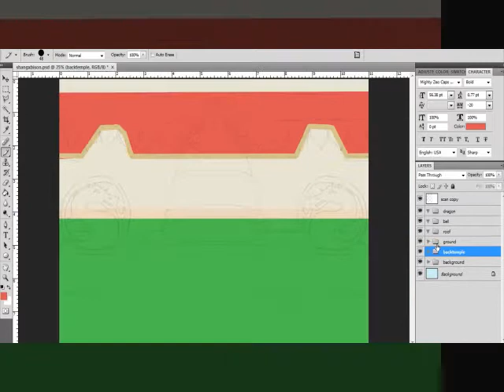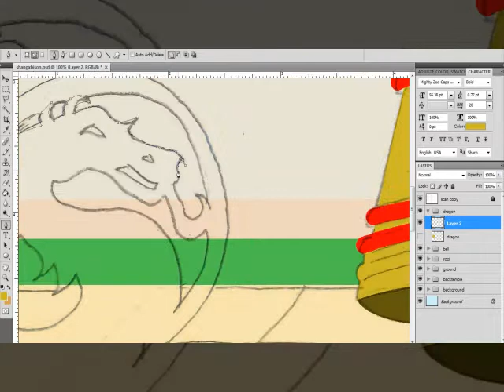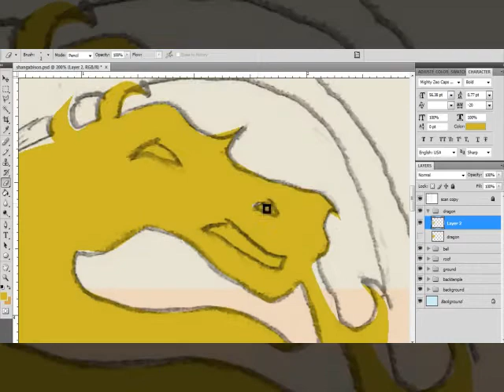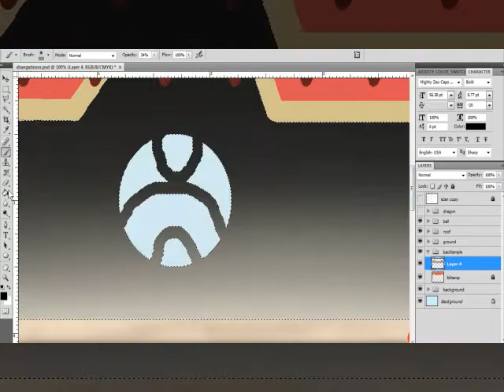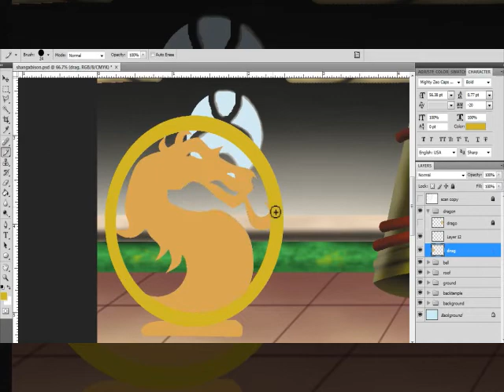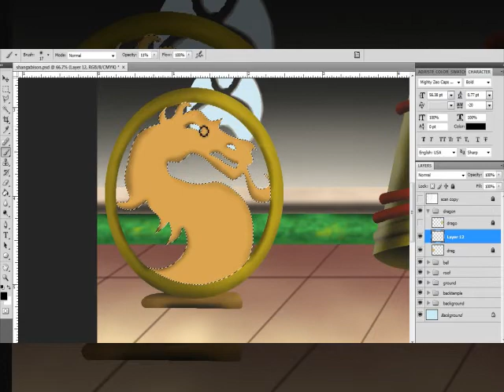Shang Tsung's Throne Room X M Bison Temple P2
Part 2 of my Fusion Art Challenge. The completed painting of Shang Tsung's Throne and M Bison's Temple. It's the closest we'll ever get to MK X SF outside of a MUGEN game. Let me know what think!